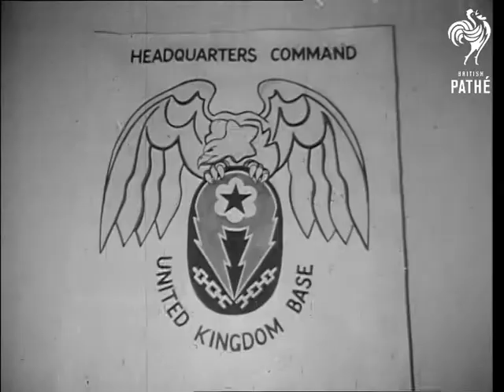Us Secretary Of State In London (1946)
US Secretary of State at American Embassy, London.

L/S of the American Embassy. M/S and C/U of the American flag flying. M/S and C/U of Edward Stettinus, Secretary of State sitting at desk. He says that children should never have to experience again the sort of war that has just finished.
 FILM ID:2185.1